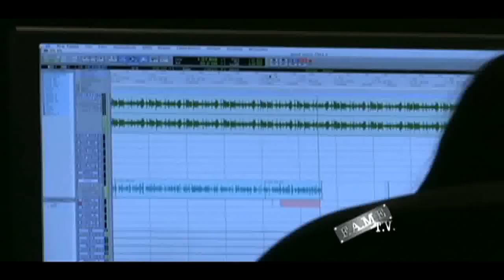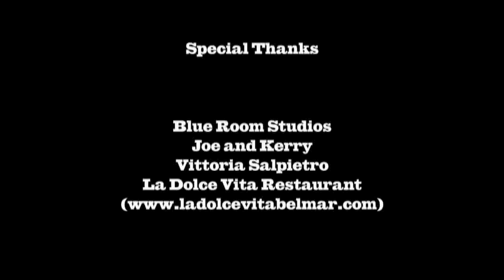F.A.M.E Tv-ShoreShot Hip Hop Artist "The Studio" Pt. 1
This is hot up and coming hip hop artist ShoreShot in the studio recording his new banger "In The Building" Produced by T-Low and E-Z Beats for a Project in Germany called Noctone.  ShoreShot's debut album "Slowly but Shorely", exclusive interview, and music video coming soon.